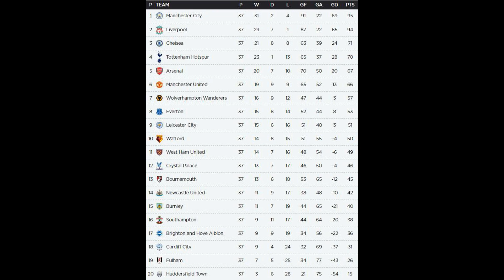Premier League table for 2021/22 season